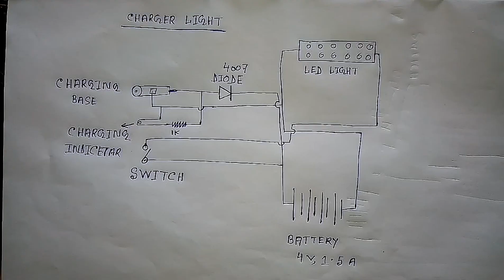HOW TO MAKE CHARGER LIGHT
{EQUIMENT}

✓ LED CABINET.
✓ 4V LED LIGHTS.
✓ 4V,1.5A BATTERY.
✓ ANDROID CHARGING BASE.
✓ SWITCH.
✓ DIODE (4007).
✓ RESISTANCE (1K).
✓ RED LED INDICATOR.
✓ WIRES.

              {TOOLS}

✓ SCREWDRIVER.
✓ STRIPPER.
✓ SOLDER IRON.
✓ GLUE GUN.